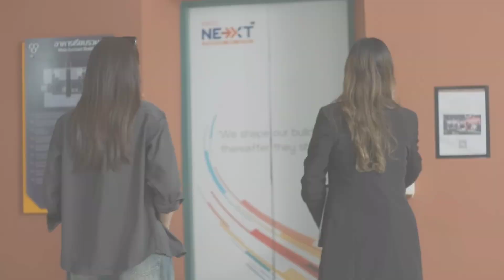(CC) Nueng and Anueng - Tell Me It's Real |Fayeyoko | Yoko & Faye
From Anueng POV